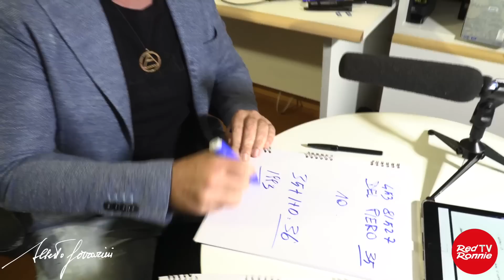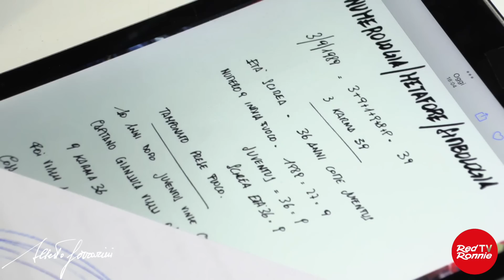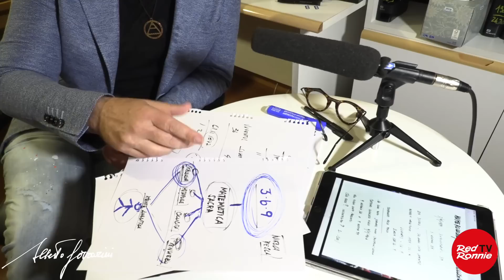JUVE : VINCI LA CHAMPIONS CON UN COLPO DI SCENA !!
Cosa dice la matematica sacra “ numerologia “ inerente lo sport del calcio e la società Juventus.
Come si muove l’energia.
Un video forte logico e congruente.
Secondo un incantesimo potente la Juventus si libererebbe di negatività e tornerebbe a far bene ed in futuro a vincere la CHAMPIONS LEAUGE ripetutamente.
Video dove si parla anche di Messi e Del Piero..